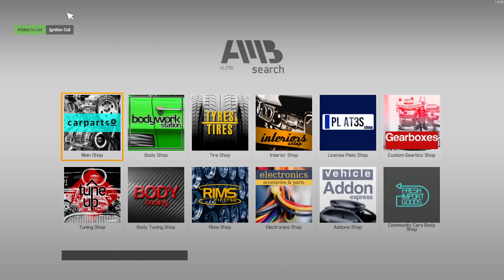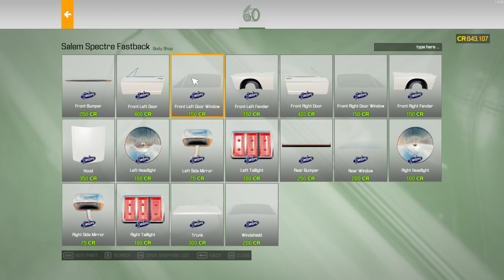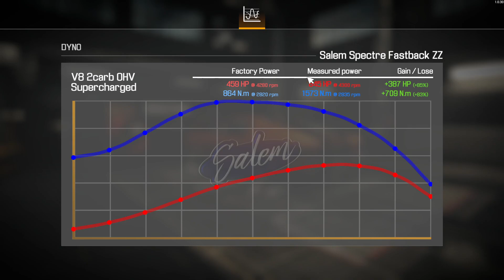Car Mechanic Simulator 2021 Ep 8: Built for Speed!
We find that all of my mods I use are broken so we move onto making a full racer out of a barn find. Would love to own this car!